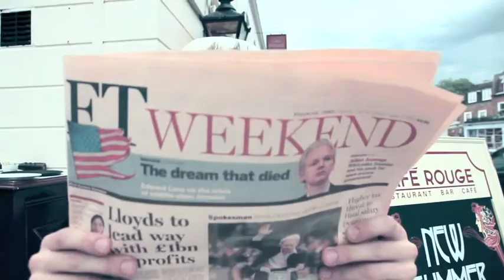Straight outta Dulwich.m4v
Best man speech at John and Hannah's wedding, 2010

[Nice Cube]:
Straight outta Dulwich
Crazy engineerer named John King
Educated by Forest Hill Schooling
In his spare time he builds turnbines
For you it's hard but for him it's easy as pie
You will pay if ya mess with him
He's not violent but he'll teach you a lesson
Of how to be nice, that's how he's going out
For the rude and horrid people that's showin' out
John like apple crumble, but he's humble
He only eats it when he hears his tummy rumble
Going off on a eating frenzy like that
With a cake that's pointed at his mouth
So give him respect
And I'm getting tired so gimme a sec
He's a crazy dude you work hard he will match ya
With a work ethic like Maggie Thatcher
Vernier calliper is the tool
Don't make him break out the steel rule
Cos I think he lost it or maybe tossed it
Besides he doesn't need it, his guesswork is accurate
Yo weekly, monthly and yearly
He never fails to make calculations clearly
Yo I'm down with a capital J.M.K.
I'm running out of things to say
So when you're in the neighbourhood, you better duck
Cos John King is crazy as a duck
When I leave, believe my knowledge
That when I come back boy
I'm coming straight outta Dulwich.

[Nice cube] Yo Tim
[Eazy T] Wassup?
[Nice cube] Tell 'em where you're from

[Easy T]:
Straight outta Dulwich
Another crazy ass fella
More statistics wrote, my resume gets better
I'm a bad calculator and you know this
But bad meaning good I used reverses
But that don't mean nothing, compared to John
When it comes to mathematics, he's number one
When he's around the definition is awesome
And when he's out of town it's called boresome
Eats a roast dinner in a minute
He finds a good piece of chicken, and goes up in it
He's best friends with the staff at KFC
He's got a loyalty card and mad points, like 53
You'll drive yourself mad trying to comprehend his greatness
But that just shows me, huh, you're only haters
A crazy mathematician from tha street
Attitude legit, he got a 1st degree
John King controls the streets of East Dulwich
Cos he's the only kid on his street that went to college
Running into John can be bad for your health
Cos every time he pull's a science book off the shelf
His brain expands and that's a law
J.M.K. spells 'jmk' but he's raw
See cos he's the model building master
Once he built a boat that floats just out of plaster
To do that you wouldn't have a clue
But if you asked him nicely John might even show you
Look you might take this as a trip
But a fella like John is on a gangsta tip
Straight outta Dulwich